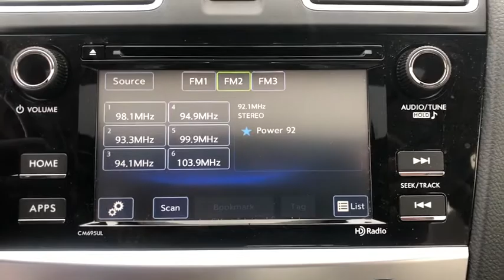2016 Subaru Impreza Columbus, Starkville, West Point, Caledonia, Northport, MS W1E29716A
Crystal Black Silica Used 2016 Subaru Impreza available in Columbus, Mississippi at Bill Russell Ford Lincoln. Servicing the Starkville, West Point, Caledonia, Northport, MS area.

 Summary Bill Russell Ford Lincoln's mission is to ensure all our customers have a positive auto buying experience and are completely satisfied with their new vehicle. Vehicle Details It sips fuel. Enjoy your driving more! This is one of the most exciting vehicles to drive in its class. This price is well below market. We love extending aggressive prices to all our customers. Save now! Equipment Anti-lock brakes will help you stop in an emergency. Icebox AC keeps the vehicle cool all summer long. This 2016 Subaru Impreza is equipped with all wheel drive. Light weight alloy wheels on this Subaru Impreza are the perfect compliment to a stylish body. The high efficiency automatic transmission shifts smoothly and allows you to relax while driving. Bring all your music with you along for the ride in this small car with its mp3 player aux input jack. See what's behind you with the back up camera on it. This vehicle is painted with a sleek and sophisticated black color. This small car features cruise control for long trips. The Electronic Stability Control will keep you on your intended path. This Subaru Impreza has a 2.0 liter 4 Cylinder Engine high output engine. This unit has fog lights for all weather conditions. This model is equipped with a gasoline engine. The vehicle features a hands-free Bluetooth phone system. Control your garage door with its built in HomeLink System. Quickly unlock this small car with keyless entry. A moon roof lets more light into this Subaru Impreza and makes the interior feel more spacious. Power windows are a must have modern convenience. This vehicle looks aggressive with a streamlined rear spoiler. It is built for driving comfort with a telescoping wheel. The Impreza features tinted windows. The traction control system on this small car instantly senses tire slippage and executes minute power adjustments to maintain traction at all speeds. The vehicle has a trip computer for clocking your road adventures. Packages ALLOY WHEEL PACKAGE MOONROOF: Single Exhaust Tail Pipe Cover Part number 44070AC010 Alloy Wheel Package Leather Wrapped Shift Lever Handle Wheels: 17 POPULAR PACKAGE #2: Rear Bumper Applique Part number E771SFJ600 All Weather Floor Mats Part number J501SVA200 Auto-Dimming Mirror w/Compass HomeLink Part number H501SFJ101 Cargo Tray Part number J501SFJ400 Equipment listed is based on original vehicle build. Please confirm the accuracy of the included equipment by calling the dealer prior to purchase. Additional Information Visit us today to take a test drive.
Fog Lights,Tachometer,Spoiler,CD player,Air Conditioning,Traction control,Tilt steering wheel,Auto-Dimming Mirror w/Compass & HomeLink,110 Amp Alternator,Heated Reclining Front Bucket Seats,Steering wheel mounted audio controls,Outside temperature display,Manual Air Conditioning,Chrome Side Windows Trim and Black Front Windshield Trim,Electric Power-Assist Speed-Sensing Steering,ALLOY WHEEL PACKAGE & MOONROOF:  Single Exhaust Tail Pipe Cover Part number 44070AC010 Alloy Wheel Package Leather Wrapped Shift Lever Handle Wheels: 17 x 7.0 JJ Silver Finish Aluminum Alloy Fog Lights Single Outlet Tailpipe w/Stainless Tip Leather Wrapped Steering Wheel w/Silver Stitching Tires: P205/50R17 88V AS Center Console w/Adjustable Armrest Lid Power Moonroof tilt up internal retracting laminated glass UV and green tint,Engine Immobilizer,Power windows,Rear anti-roll bar,4-Wheel Disc Brakes w/4-Wheel ABS Front Vented Discs Brake Assist and Hill Hold Control,Front anti-roll bar,1 Seatback Storage Pocket,Trunk Rear Cargo Access,Outboard Front Lap And Shoulder Safety Belts  Rear Center 3 Point Height Adjusters and Pretensioners,Dual Stage Driver And Passenger Front Airbags,Variable Intermittent Wipers w/Heated Wiper Park,Manual Adjustable Rear Head Restraints,Full Floor Console w/Covered Storage and 2 12V DC Power Outlets,Body-Colored Power Heated Side Mirrors w/Manual Folding,Rear Bumper Applique,Low tire pressure warning,Carpet Floor Trim and Carpet Trunk Lid/Rear Cargo Door Trim,Alloy wheels,Popular Package #2,All Weather Floor Mats,Front reading lights,Passenger vanity mirror,Cloth Upholstery,Driver Seat,Panic alarm,Heated Reclining Front Bucket Seats  driver''s seat pump lever type height adjuster driver and passenger full width fore/aft adjustment lever height and tilt adjustable head restraints and whiplash protection front seats,Body-Colored Rear Bumper,Air Filtration,17'' x 7.0 JJ Silver Finish Aluminum Alloy Wheels,Instrument Panel Bin Driver And Passe